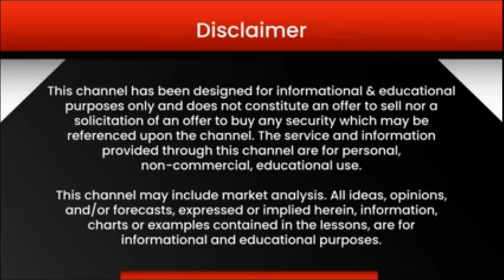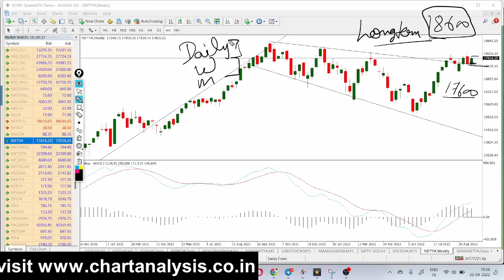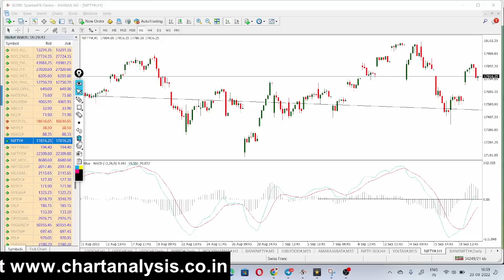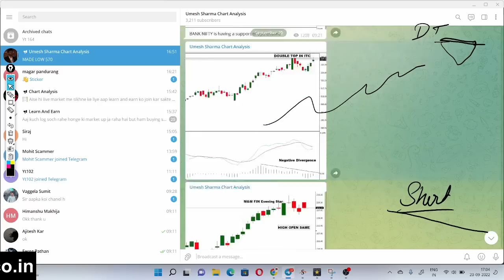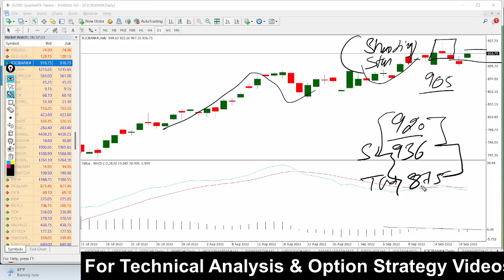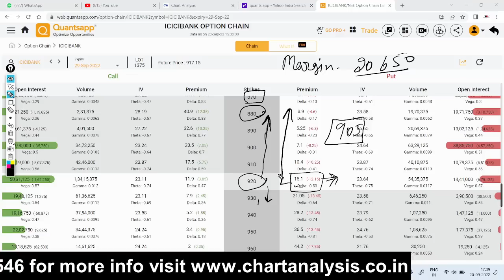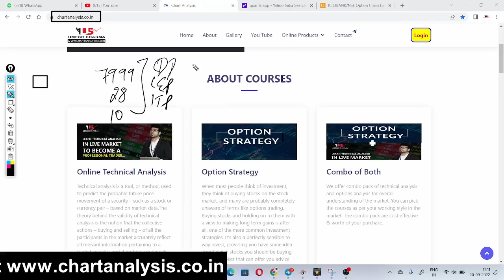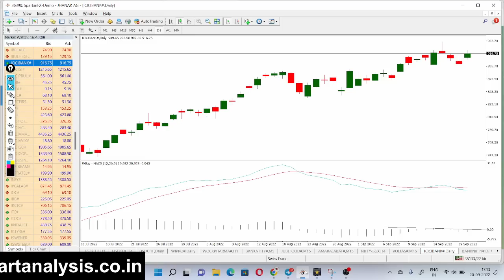Nifty Prediction and Bank Nifty Analysis for Wednesday 21 September 2022 | Best Stocks for Tomorrow